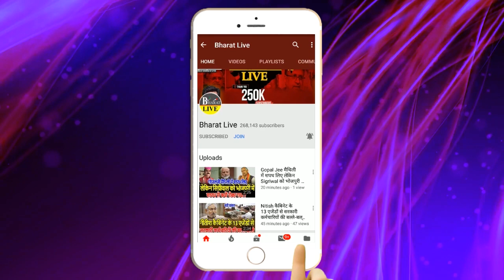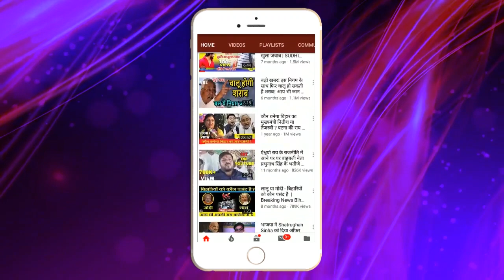महाभिडंत: बेटा तेजस्वी पर चार्ज सीट होने पर भड़की राबड़ी देवी ने मोदी से मांग लिया इस्तिफ़ा!